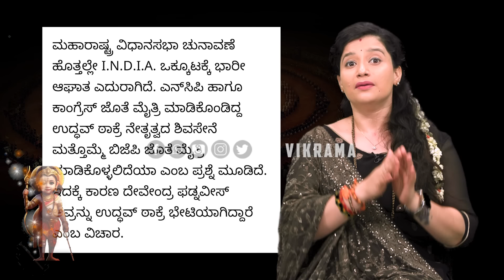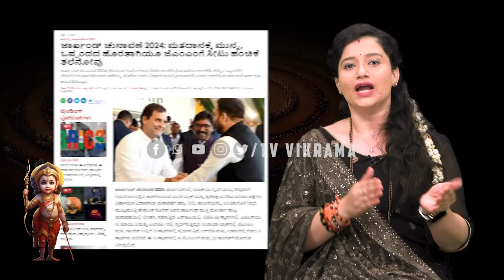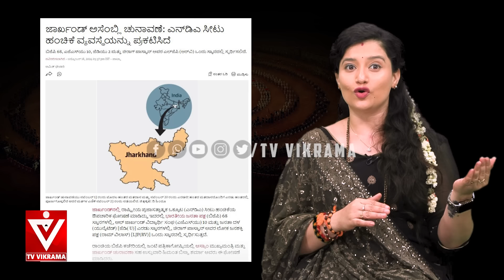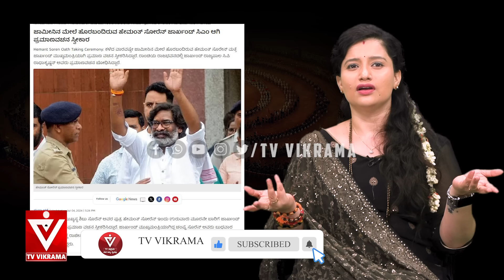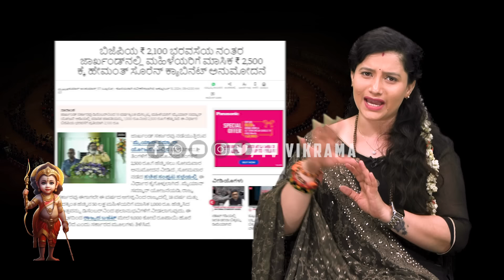ಭಿಕ್ಷೆ ಬೇಡಿದ ಪಪ್ಪೂ ಪಾರ್ಟಿ!ಜಾರ್ಖಂಡಲ್ಲೂ ನಾಯಿಪಾಡಾದ ಕಾಂಗ್ರೆಸ್! Assembly Election| PM Modi | Rahul Gandhi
Assembly Election | Maharastra | Jharkhand | PM Modi | Rahul Gandhi | Hemant Soren | Eknath Sindhe | Uddhav Thackery | Devendra Fadnavis | BJP | INDIA Alliance | Shiv Sena | Chakravyuha | Soumya Naik | TV Vikrama
ಭಿಕ್ಷೆ ಬೇಡಿದ ಪಪ್ಪೂ ಪಾರ್ಟಿ! ಜಾರ್ಖಂಡಲ್ಲೂ ನಾಯಿಪಾಡಾದ ಕಾಂಗ್ರೆಸ್ ! ಇಲ್ಲೂ ಸಿಂಗಲ್ ಡಿಜಿಟ್ ಫಿಕ್ಸ್!!